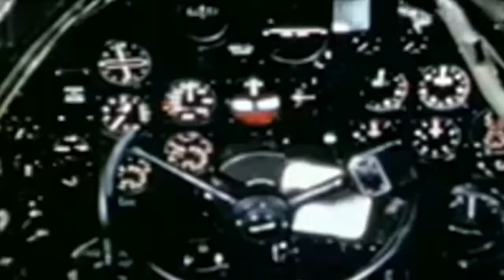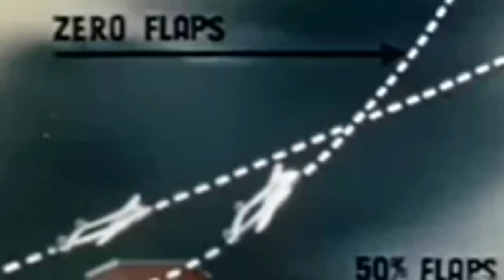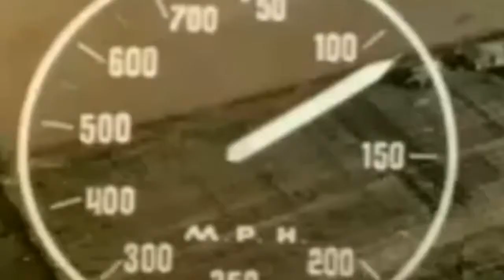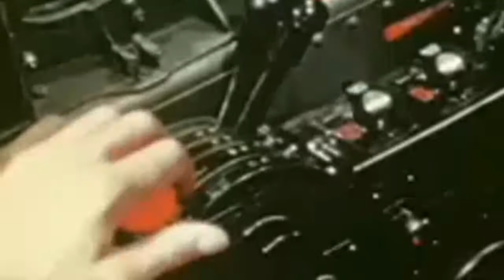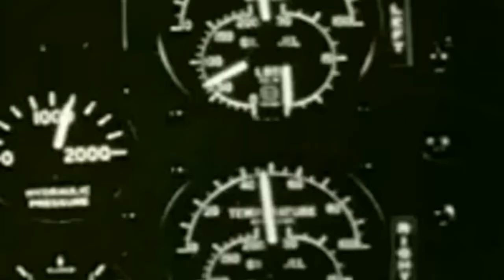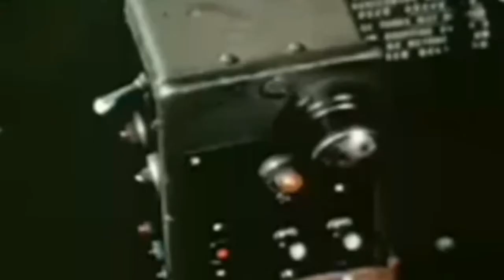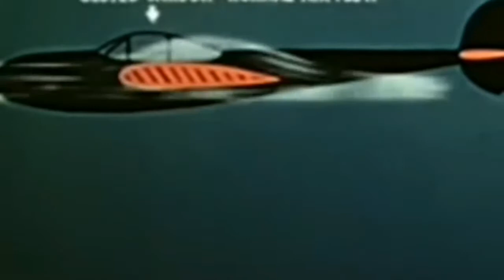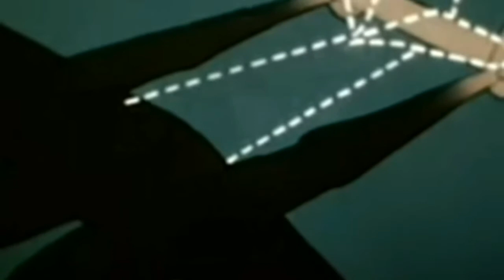Lockheed P-38 Lightning Aircraft WWII Pilot Flight Training Film 1943